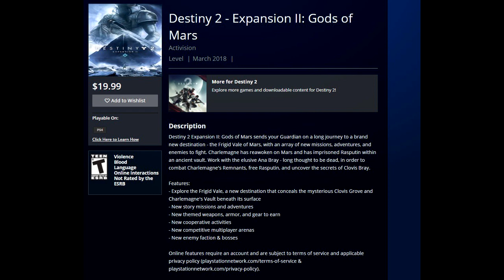[DESTINY 2] INFOS DLC2 : GODS OF MARS